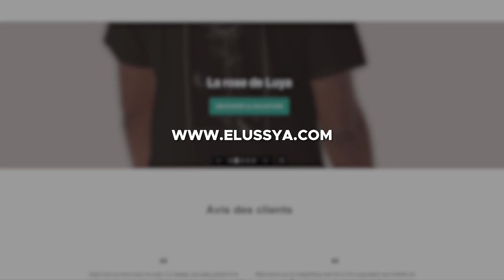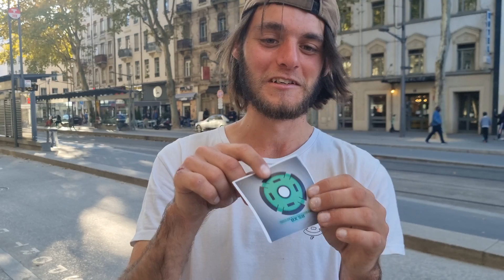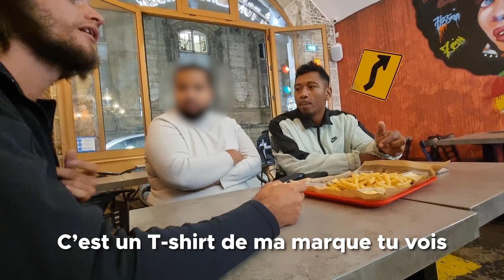Mon Tour De France en Skate - TDFS semaine 6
Semaine 6/15 du TDFS !

▬▬▬▬▬▬ Découvre mes offres de skate 🛹

▬▬▬▬▬▬ Retrouve-moi sur d'autres réseaux 📺

Bienvenue dans la sixième semaine du TDFS !

▬▬▬▬▬▬ Sommaire 📌

00:00 : Intro
00:53 : Jour 36
04:49 : Jour 37
08:47 : Jour 38
12:04 : Jour 39
15:13 : Jour 40
19:34 : Jour 41
27:26 : Jour 42

▬▬▬▬▬▬ Qui suis-je 🔍

Hugo de la chaîne Ox SB.
Vidéaste skater et créateur de la marque Elussya !
Je partage mon évolution dans le skate et mes nombreux projets liés à cet univers !

▬▬▬▬▬▬ Crédit 💡